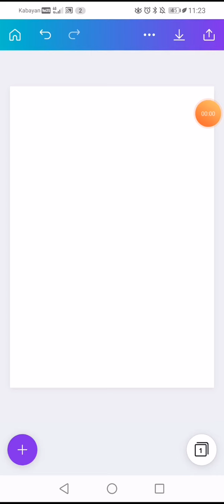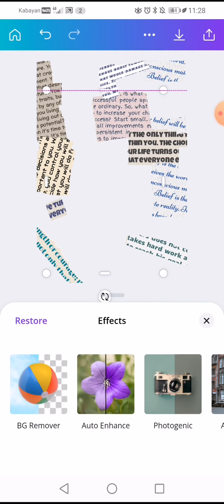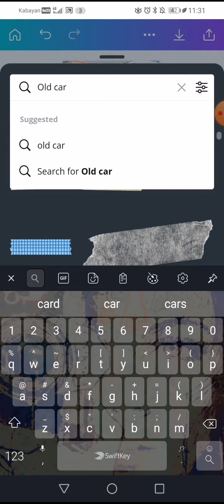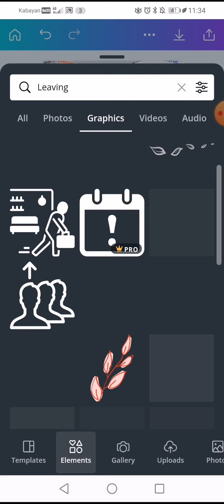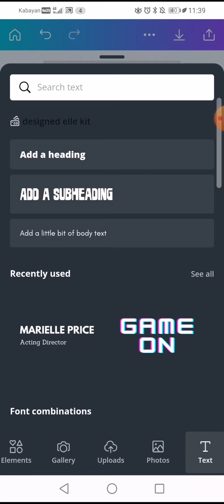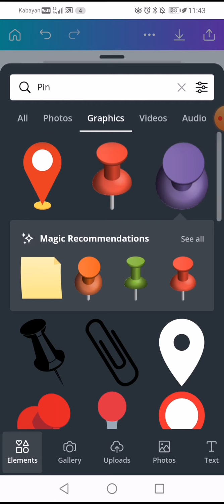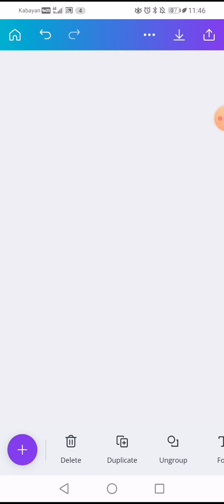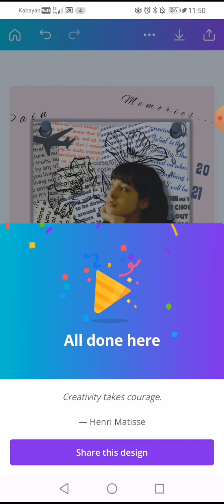How to make the magazine text papercut template?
Step by step video tutorial of one my designs. Hope you find this helpful. And I'm looking forward to see your designs soon